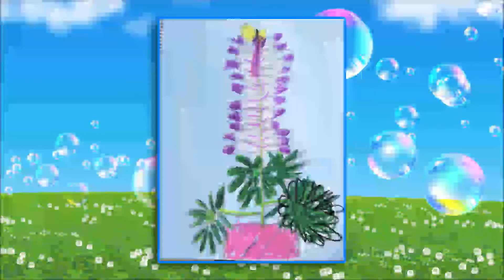【いやしの空間③】 ともぞうアトリエのお庭と作品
パート３
ともぞうのお家のお庭に咲くお花たちとともぞうの工作作品です。
しばしの間お花たちに癒されてください。